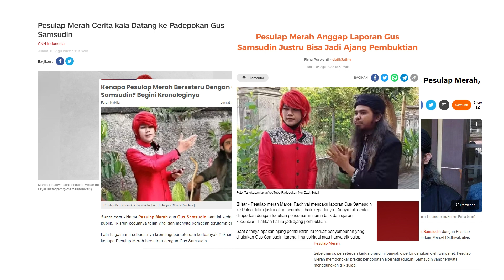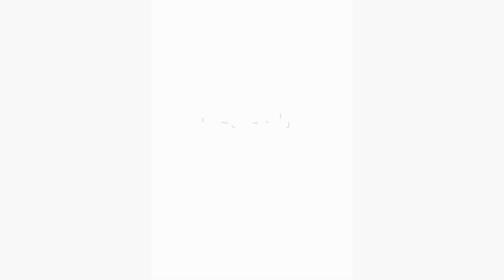PESULAP MERAH DITANTANG DUKUN SE-INDONESIA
Pesulap Merah yang sedang viral karena menantang dukun-dukun di Indonesia dan berusaha membongkar tipu muslihat para dukun harus berhadapan dengan hukum karena dilaporkan ke polisi oleh Gus Samsudin yang adalah pimpinan padepokan Nur Dzat.  Pelaporan dengan tuduhan pencemaran nama baik dan ujaran kebencian. Menurut Samsudin Pesulap Merah melakukan penggiringan opini bahwa praktek pengobatan Samsudin dianggap penipuan. Buntut dari viralnya video Pesulap Merah warga menuntut agar padepokan Samsudin ditutup karena menjalankan praktek pengobatan palsu. Bagaimana nasib Pesulap Merah?